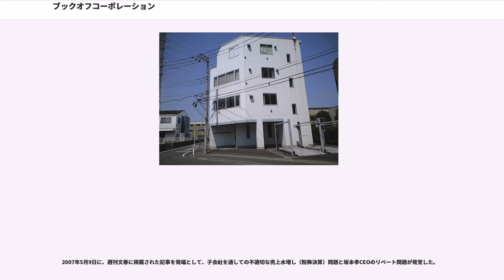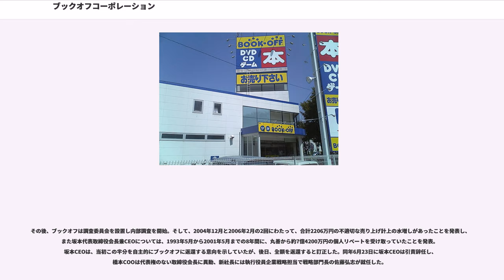ブックオフコーポレーション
Yahoo! JAPAN

ブックオフコーポレーション株式会社は、中古本・中古家電販売のチェーン「ブックオフ」（BOOK OFF）を展開する企業。

本社は神奈川県相模原市南区に所在。

それまでの古本屋の形をうち破り、「新古書店」と呼ばれる新しい古本屋の形態を作り上げた。

店内はコンビニエンスストアの様な照明にし、店舗面積を広めにとり、さらに商品の臭いを抜くための対策を施し、古本業界ではタブーであった立ち読みも可能にした。これが受け入れられ、チェーン店が全国へ広がった。2007年に不正売上とリベートの受取りの責任を取って、当時の坂本孝会長が辞任。2007年頃から中古市場の縮小に伴い旗艦店であった原宿店や本社周辺など全国的に閉店が相次ぎ、2016年3月期には営業利益が赤字に陥るなどした。閉店を加速させると同時に設立当初は参入に消極的であったブックオフオンラインやイーブックオフなどのウェブ店舗を積極的に展開することや、ヤフーとの資本業務提携などの方針転換が行われている。また、2015年からは友好関係にあったハードオフとのフランチャイズ契約を解除し、家電リユース業にも参入している。

2018年10月1日付で純粋持株会社 ブックオフグループホールディングスを設立し、持株会社体制へ移行した。

マスコットキャラクターは「よむよむ君」。また、長らくタレントの清水國明をイメージキャラクターとして起用していた。これは清水の実姉である橋本真由美が当時ブックオフの常務取締役であったことが縁で起用された。なお、橋本は2006年6月24日付でブックオフの社長に就任した（現在は取締役相談役）。パートタイマー出身者が東証一部上場企業の経営トップに就くのは、非常に珍しいことであるとして、脚光を浴びた。「お売りください」というキャッチコピーを使い、マーケティングが成功した功績があったためと言われている。

その後、「捨てない人のブックオフ」をキャッチコピーにポスター広告やテレビCMを展開、2012年7月21日〜31日まで放映された「ケータイ売るのもブックオフ」のCMで清水の起用を復活している。

現在は「よむよむ君」と新たにその家族（「かうかう君」「うるうるちゃん」）をゆるキャラに見立て、「ゆる～くいこうぜ、休日ブックオフ」をキャッチコピーにCM展開している。

日本全国に807店舗（2018年3月現在）。
アメリカ合衆国、フランス、マレーシアにも事業展開し、ニューヨーク西45丁目店、店、ハワイアラモアナシロキヤ店、パリ・オペラ座店など海外店舗は2018年3月現在13店舗ある。かつてはカナダ・大韓民国にも出店していたが閉鎖した。

※B・KIDS、B・SPORTS、B・STYLE、B・LIFE、B・Selectの名称は現在直営店では使用していない。HARD・OFF、OFF・HOUSE、MODE・OFF、Garage・OFF、JUNK・HOUSE、BOX・SHOP、Hobby・OFFは、ハードオフコーポレーションがフランチャイザーとして展開している.

ブックオフのインターネット店舗としては、2007年運営開始のブックオフオンライン（ブックオフコーポレーション100%出資）がある。

ブックオフオンライン創業前に、ブックオフコーポレーションの起業家支援制度によって独立した黒田武志が創業した会社・イーブックオフ（その後商号を「ネットオフ」→「リネットジャパン」に変更）が同種の営業を営んでいたが、カルチュア・コンビニエンス・クラブとの資本提携・社名変更などを経てブックオフからの独立を果たしている。

2007年5月9日に、週刊文春に掲載された記事を発端として、子会社を通しての不適切な売上水増し（粉飾決算）問題と坂本孝CEOのリベート問題が発覚した。
その後、ブックオフは調査委員会を設置し内部調査を開始。そして、2004年12月と2006年2月の2回にわたって、合計2206万円の不適切な売り上げ計上の水増しがあったことを発表し、また坂本代表取締役会長兼CEOについては、1993年5月から2001年5月までの8年間に、丸善から約7億4200万円の個人リベートを受け取っていたことを発表。坂本CEOは、当初この半分を自主的にブックオフに返還する意向を示していたが、後日、全額を返還すると訂正した。同年6月23日に坂本CEOは引責辞任し、橋本C...